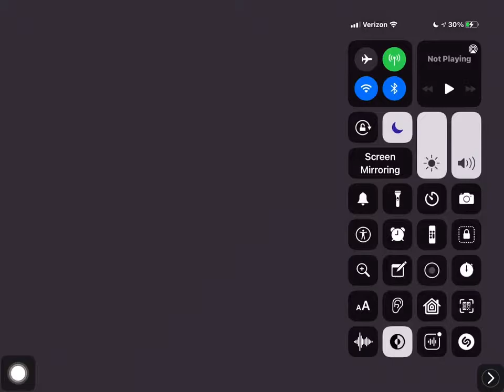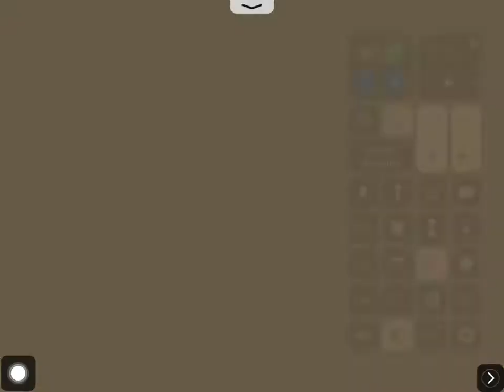October 17, 2021